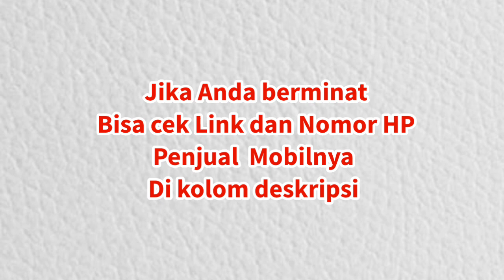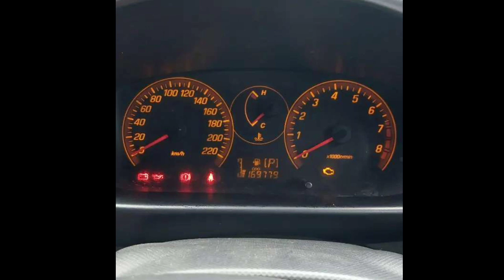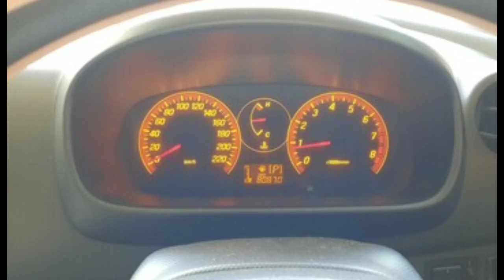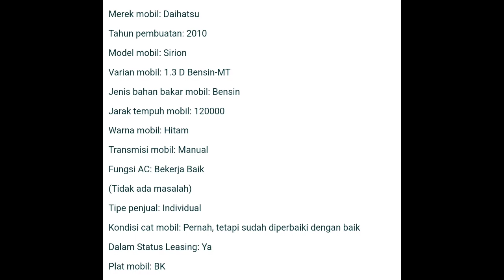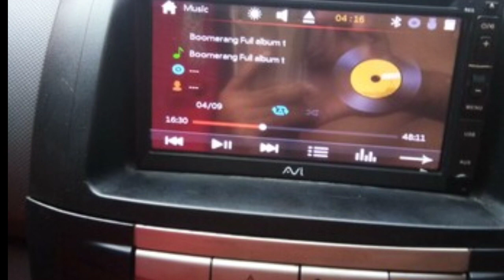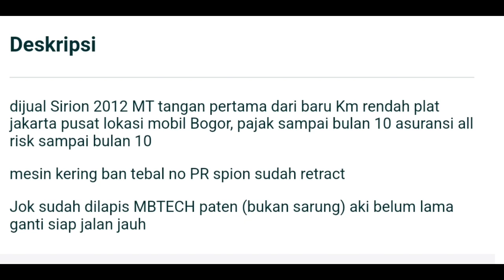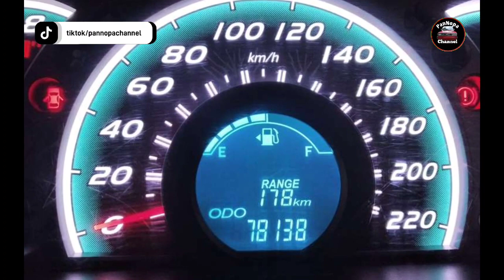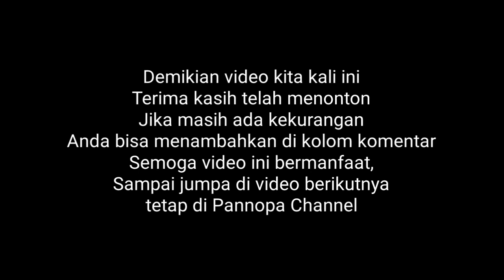Daftar harga mobil bekas murah, Daihatsu Sirion di bulan April tahun 2023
Daftar harga mobil bekas Daihatsu Sirion di bulan April tahun 2023

Berikut adalah link dan nomor HP penjualnya:

1. Daihatsu Sirion (2007)
1.3 M BENSIN-AT
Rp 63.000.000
Lokasi: Ciawi,Bogor Kab., Jawa Barat

2. Daihatsu Sirion (2008)
1.3 D BENSIN-AT
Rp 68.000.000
Lokasi : Cipayung,Jakarta Timur,DKI Jakarta

3. Daihatsu Sirion (2010)
1.3 D BENSIN-MT
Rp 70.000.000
Lokasi : Medan Tuntungan,Medan Kota, Sumatra Utara

4. Daihatsu Sirion (2010)
1.3 M SPORT BENSIN-MT
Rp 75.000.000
Lokasi: Bekasi Utara,Bekasi Kota, Jawa Barat

5. Daihatsu Sirion (2011)
1.3 D BENSIN-MT
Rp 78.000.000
Lokasi : Payung Sekaki,Pekanbaru Kota,Riau

6. Daihatsu Sirion (2012)
1.3 D FMC BENSIN-MT
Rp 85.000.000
Lokasi : Bogor Timur - Kota,Bogor Kota, Jawa Barat

7. Daihatsu Sirion (2013)
1.3 D SPORT BENSIN-MT
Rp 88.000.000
Lokasi : Candisari,Semarang Kota, Jawa Tengah